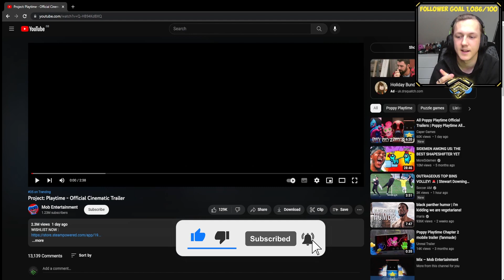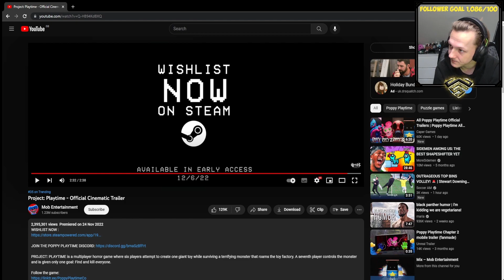PROJECT PLAYTIME OFFICIAL CINEMATIC TRAILER REACTION!